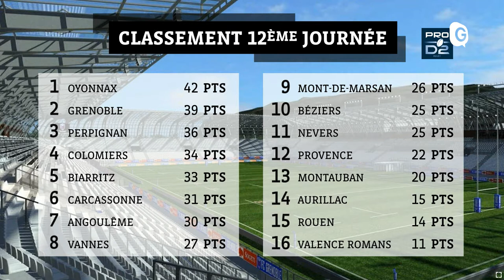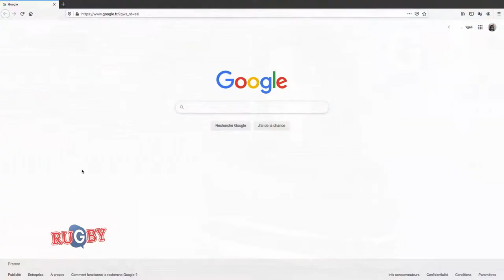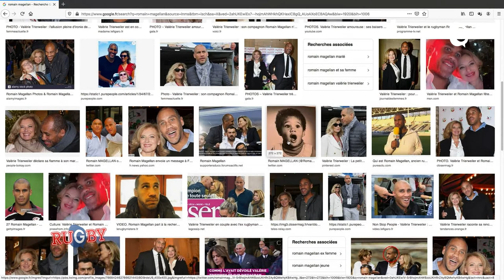G RUGBY - 27 NOVEMBRE 2019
C’est LA révélation de ce début de saison : le jeune Grenoblois Ange Capuozzo trace sa route parmi les meilleurs joueurs de Pro D2 ! Il se confie dans G’Rugby, avec une figure du club, l’animateur, le consultant TV et l’ancien joueur Romain Magellan. G RUGBY